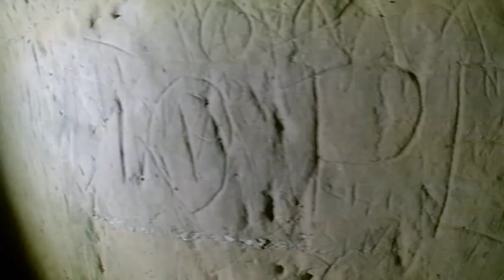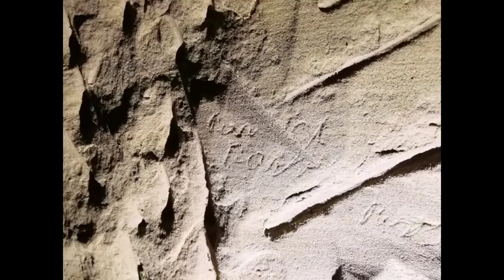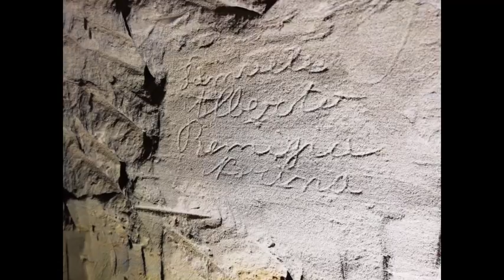Grotta dei Saraceni - Atri sotterranea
Lungo la valle del Cerrano in Abruzzo esistono dei luoghi dove ancora oggi si possono leggere le storie del passato. Torri Costiere, Castelli, mura cciclopiche e ambienti ipogei come la grotta dei Saraceni. Il sistema ipogeo dei saraceni, scavato interamente in banchi di arenaria del quaternario,molto probabilmente è stato utilizzato dalla popolazione come rifugio dai Saraceni prima e dai bombardamenti della prima e seconda guerra mondiale.